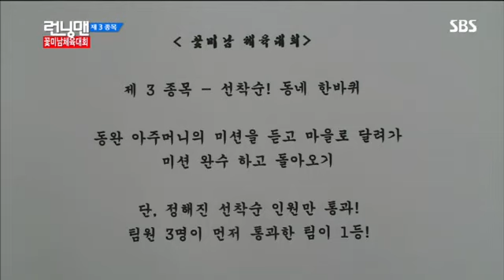런닝맨김수현 #11